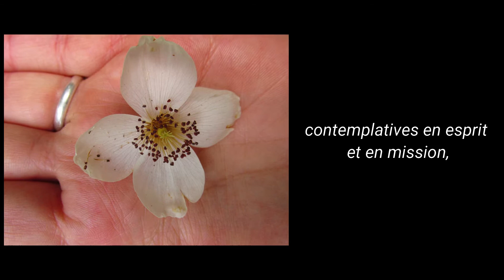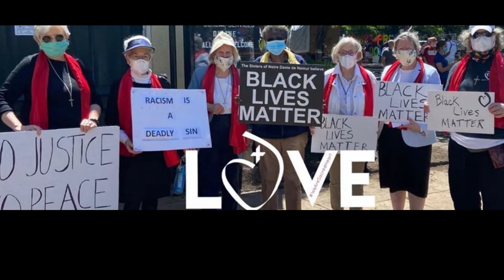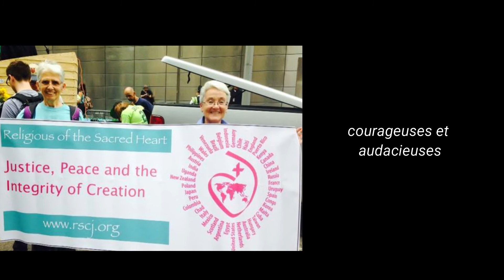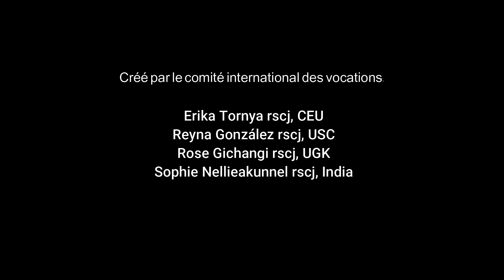Prière pour les vocations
La Commission internationale des vocations a publié des vidéos de prière en anglais, français et espagnol, pour vous aider dans vos prières et réflexions.